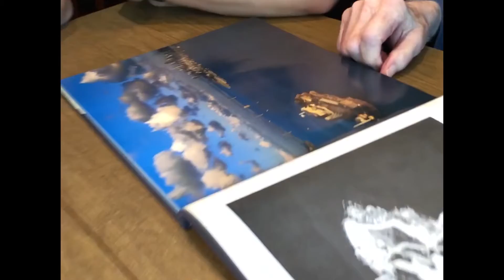Another dinner with Fred at the Greathouses in Folsom - 2019